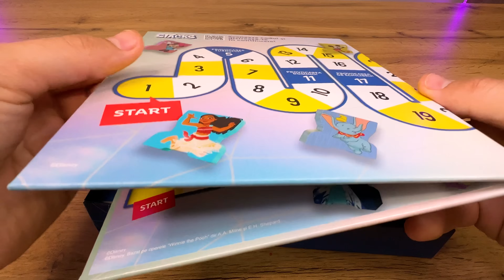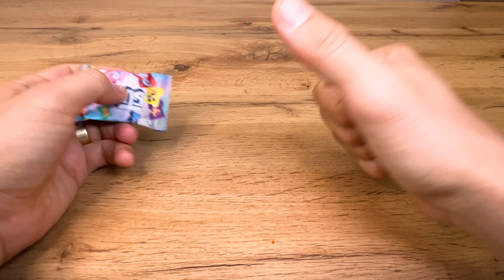Vlog ! DESCHIDEM 100 DISNEY Stacks Lidl !